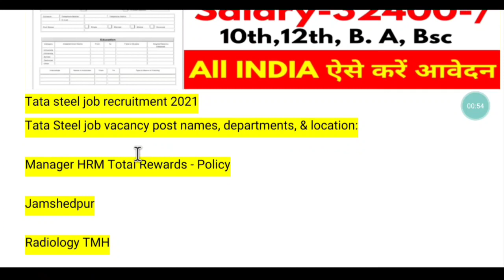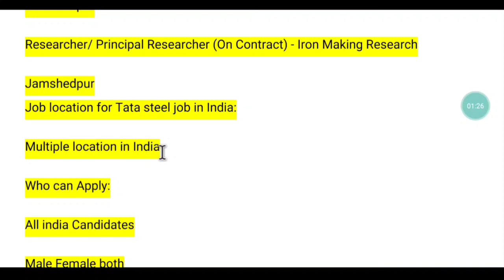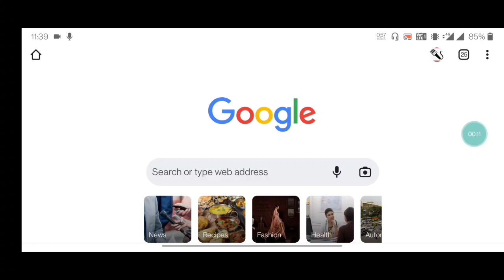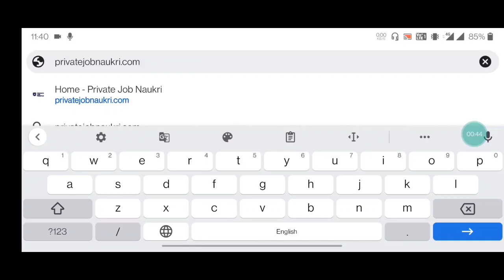TATA STEEL COMPANY निकली सीधी बंपर भर्ती सैलरी ₹24000 || private job naukri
TATA STEEL
TATA STEEL company job 12th pass
TATA STEEL careers for freshers 2021TATA STEEL tractor job vacancy

People also ask:
TATA STEEL job vacancy for mechanical Engineer
TATA STEEL job vacancy in Bangalore
TATA STEEL job vacancy in Mumbai